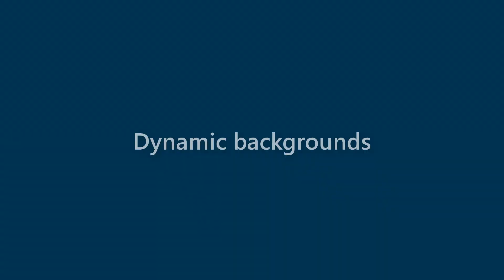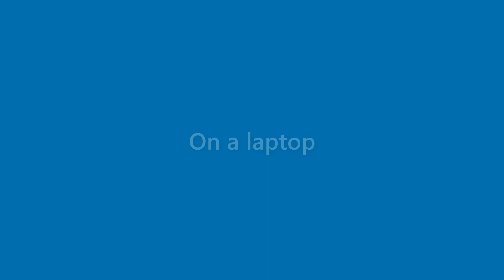August Hill - appearance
Name Look - August Hill - appearance. In this video we present "August Hill" name look and feel in various scenarios.
This video will cover:
How does "August Hill" look as a personal letterhead?
How does "August Hill" look on a business card?
How does "August Hill" look on a computer/laptop screen?
How does "August Hill" look with different background colors?
How does "August Hill" look with various fonts?